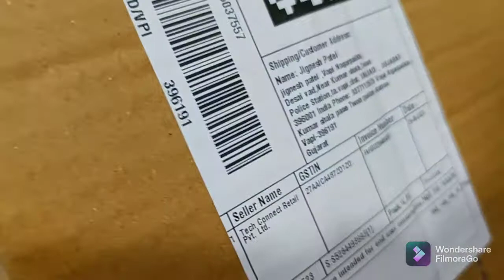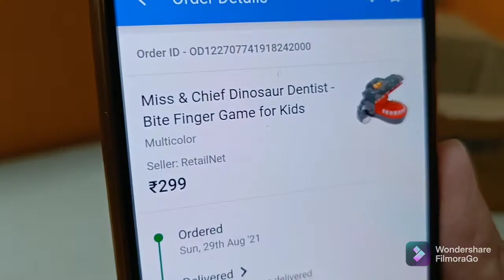Crocodile Dentist Toy Unboxing | Miss & Chief Dinosaur Dentist Bite Finger Gam.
Hello Friends is Video me Humne Crocodile Biting  Toy ka Unboxing kiya. Ye Toy Flipkart se Mngvaya tha 299.00 Rupees ka aaya hai.